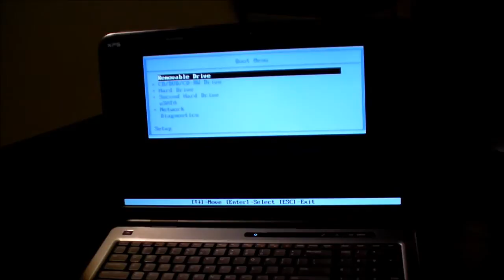Laptop screen replacement / How to replace laptop screen Dell XPS 17 (L702x)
My guide on how to replace your laptop screen on the L702x Dell XPS 17
It takes 10 - 12 minutes and is super easy! and super cheap with a great display from laptopscreen.com!